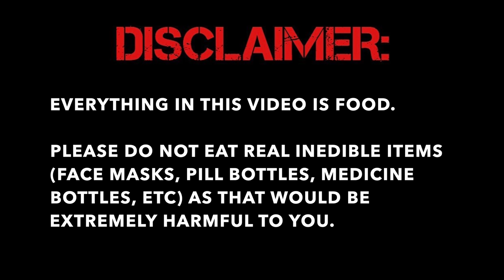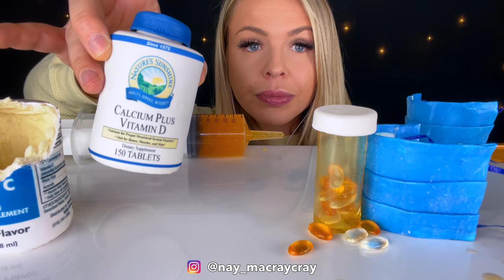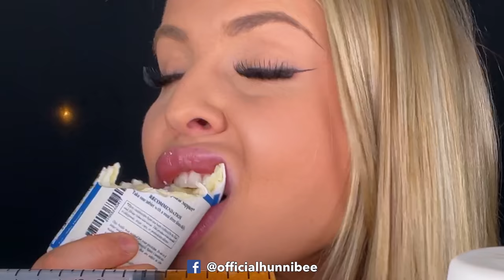ASMR EDIBLE CANDY BLUE FACE MASK *HOW TO MAKE* CHOCOLATE VITAMIN C BOTTLE, JELLO SHOOTERS MUKBANG 먹방